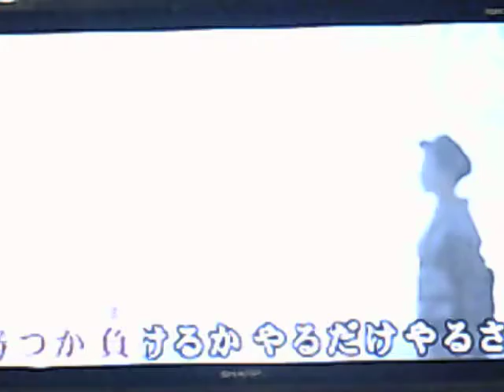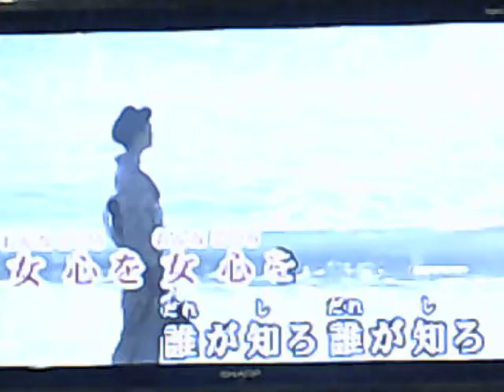DSCF0010 芸道一代 cover 中村周二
美空ひばりさんのうたの動画を使用させていただいています。